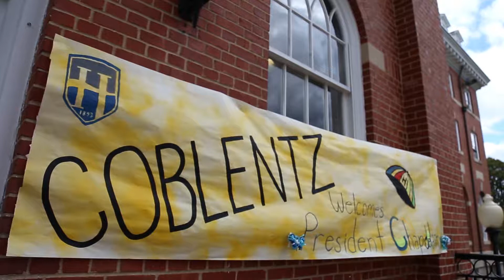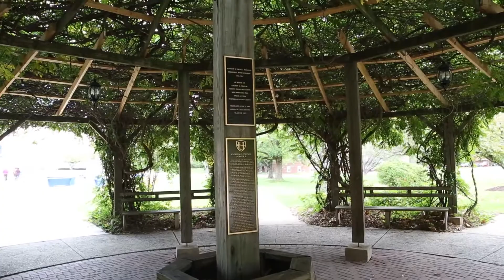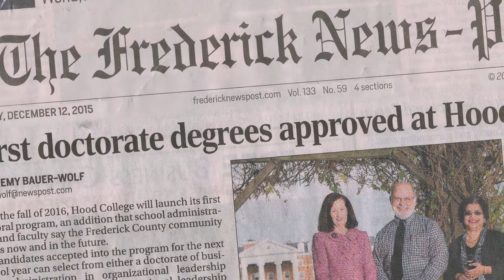President's Message | Hood College